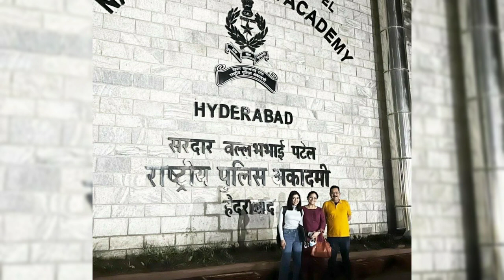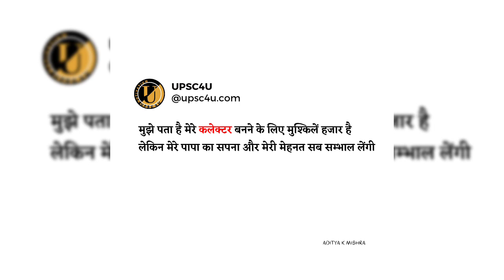ANSHIKA VERMA MAM IPS OFFICER 🔥 । MOTIVATION VIDEO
हमारा उद्देश्य सिर्फ आप के उद्देश्य को पूरा करना है और आपके साथ साथ आपका मोटिवेशन कम ना हो उसके लिए हम आपके लिए रोजाना नई-नई मोटिवेशनल पोस्ट लाते रहते हैं और आपको डिमोटिवेट होने से बचाते हैं

{ FOLLOW @upsc4u }

यदि आप फ्री में यूपीएससी सिविल सेवा परीक्षा की तैयारी करना चाहते हैं तो हमारी वेबसाइट और हमारे टेलीग्राम ग्रुप से जुड़कर अपनी तैयारी को आगे बढ़ा सकते हैं

आप हमारे साथ यूट्यूब फेसबुक और अन्य सोशल मीडिया पर भी जुड़ सकते हैं जहां आपको हमारे द्वारा बनाए गए वीडियो और ऑडियो सुनने और देखने को मिल जाएंगे आशा करते हैं कि आप हमारे इस पेज को अपने अन्य मित्रों के साथ भी अवश्य साझा करेंगे ताकि हम आपके लिए आने वाले समय में और बेहतर से भी बेहतर कंटेंट आपके पास तक लाते रहे